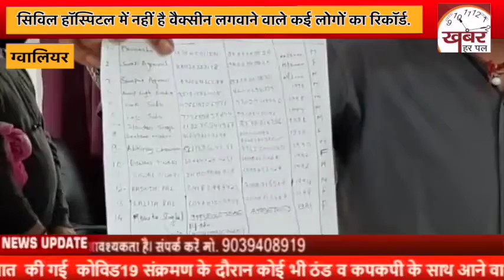Gwalior 18 प्लस के वैक्सीनेशन में भारी लापरवाही